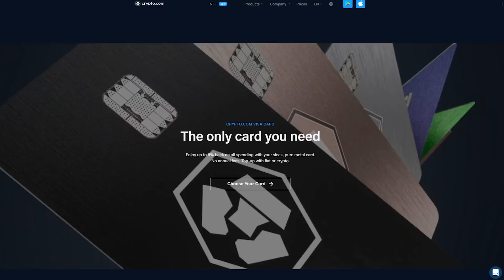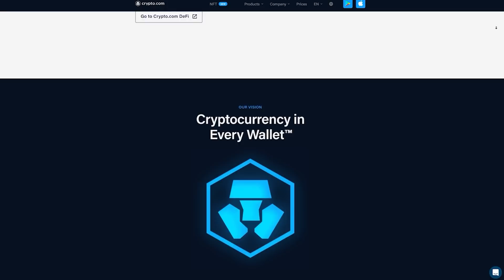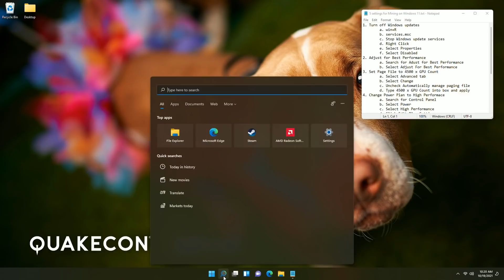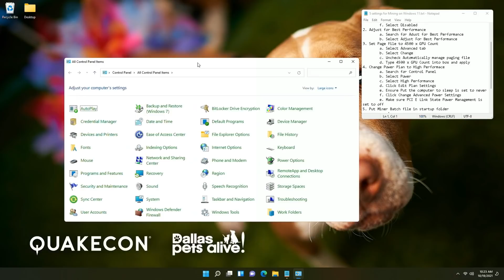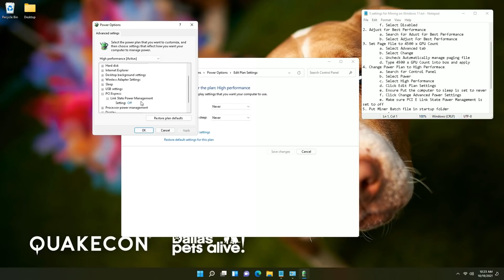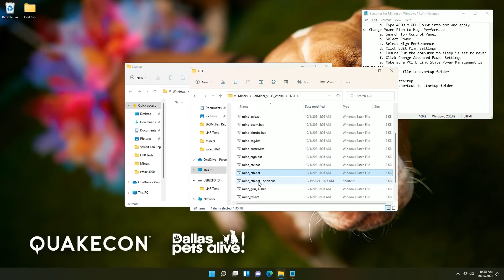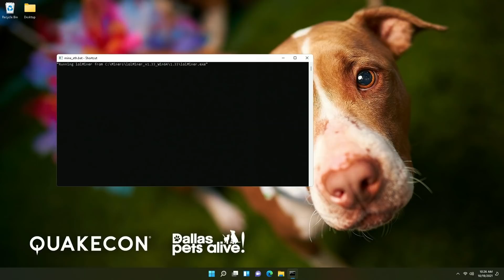5 Settings For Mining Cryptocurrency on Windows 11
1. Turn off Windows updates
 a. win+R
 b. services.msc
 c. Stop Windows update services
 d. Right Click
 e. Select Properties
 f. Select Disabled
2. Adjust for Best Performance
 a. Search for Adust for Best Performance
 b. Select Adjust For Best Performance
3. Set Page File to 4500 x GPU Count
 a. Select Advanced tab
 b. Select Change
 c. Uncheck Automatically manage paging file
 d. Type 4500 x GPU Count into box and apply
4. Change Power Plan to High Performace
 a. Search for Control Panel
 b. Select Power
 c. Select High Performance
 d. Click Edit Plan Settings
 e. Ensure Put the computer to sleep is set to never
 f. Click Change Advanced Power Settings
 e. Make sure PCI E Link State Power Management is set to off
5. Put Miner Batch file in startup folder
 a. win + r
 b. shell:startup
 c. place shortcut in startup folder
 d. Reboot